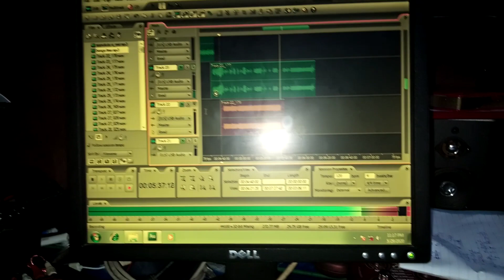Wendo wa Masia.. Chris Ndonye at Studio